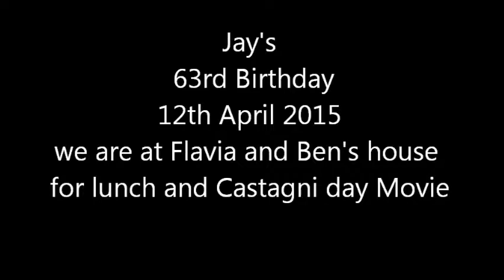JAY's 63rd BIRTHDAY 12-4-2015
My best pet budgie Tango filmed on 4th September 2014